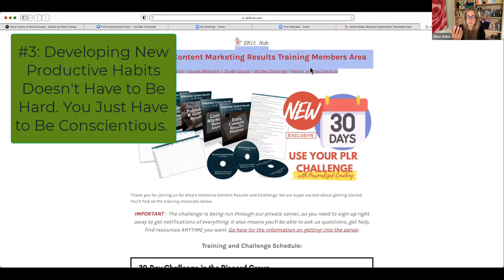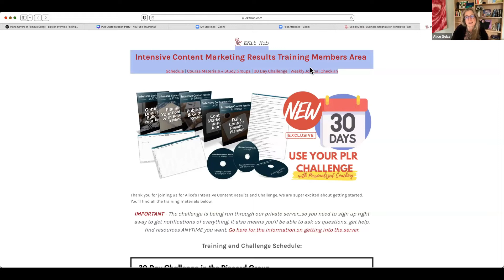No More Starting and Stopping. How to FINALLY Make Content Marketing Work for Your Business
Tired of stopping and starting in building your business? It's a common problem, but there is a way around it that you can leverage right now. This video includes the mindset shift + strategies you need to make it happen.

It covers:

* Practical tips to get back on track and stay consistent, no matter how busy life gets.
* Why publishing every day—even without working daily—can transform your business, and how to plan ahead for success.
* Make the most of your hard work - repurpose your existing content and keep your momentum going effortlessly.
* Tips to create lasting habits and routines that align with your energy and schedule for maximum productivity.
* How consistency and a manageable pace can prevent burnout and keep your goals within reach - you do NOT have to work for endless hours per day.
* Leveraging an abundance mindset builds a community that grows your business and keeps people coming back for more.

We hope you'll find this inspirational to get yourself on track too! If you need a little extra help with that, the information about our Grow Your Business in 2-3 Hours a Day Toolkit is right